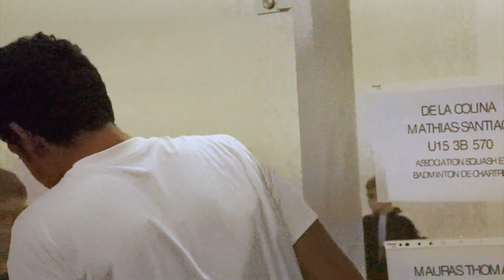Teaser Top Elite Jeunes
Dans le cadre du Projet de Performance Fédéral, la FFSquash a décidé de mettre en place une compétition ouverte aux meilleurs jeunes des catégories U9 à U15, Le Top Elite Jeunes. Cette compétition se déroulera tout au long de l'année sportive et se fera en plusieurs étapes.

Musique
Sakura 2020 by Roa